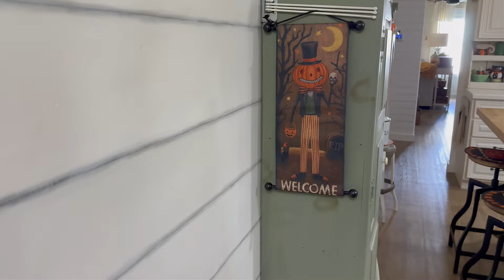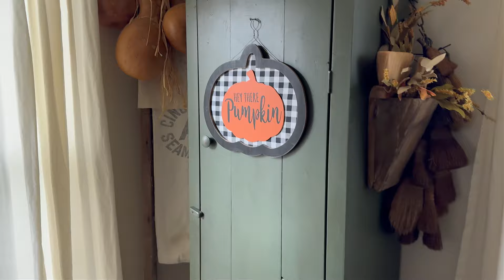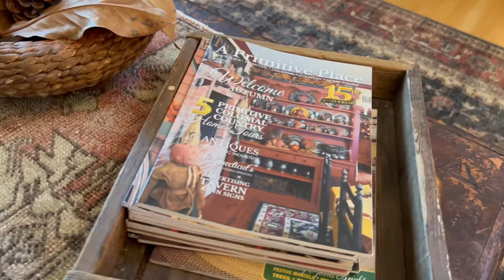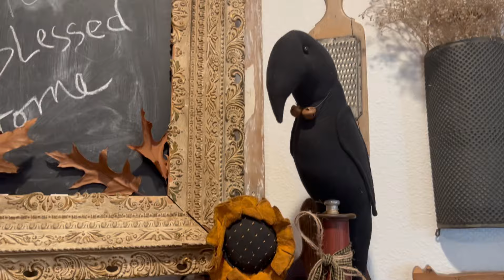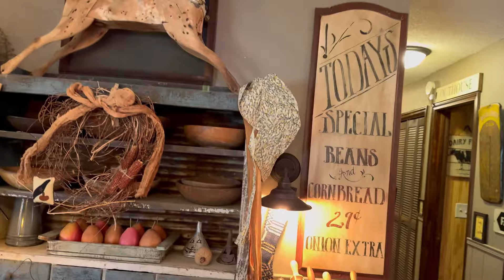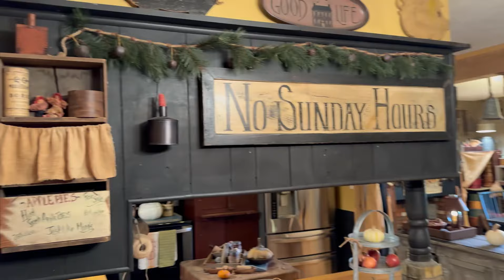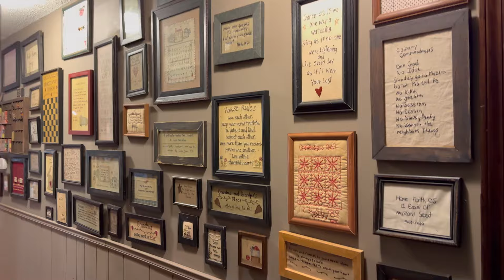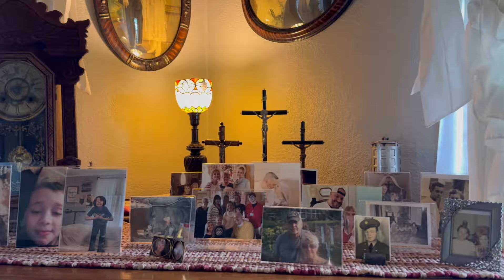4 Cozy COUNTRY Antique PRIMITIVE Home TOURS - COMPILATION Fall Autumn 2024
Hi everyone!
Today's compilation video is a look back at 4 of the beautiful Country Primitive Homes.  I have shared my home and my friends and family.   I have combined them together in one video for easy viewing.
Below is the information of who's home is featured and where you can find them on social media.

1) First in the tour is a look back at my Fall 2024 Home Tour.
You can find me here on YouTube

4) Is Paula Tutkus  She doesn't have a social media account at this time.

I hope you will visit all of these wonderful ladies on Instagram and give them a Follow. They all are onetofollow

If you love Home and Shopping Tours, Crafts, DIY and Decor Decorating videos, I would Love it if you decided to follow along, I have many more videos Coming Soon.
Tammy
Isaacs Rusty Wagon
Isaac's Rusty Wagon

Country Cottage Primitive Primitives Rustic Antique Antiques Vintage Home Homes House Houses Tour Tours Thrifty Idea Ideas Inspo Inspiration Inspiring Decor Decoration Decorating Cosy Cozy Show Shows Eclectic thrift granny grandma Chic  compilations Fall Autumn 2024 maximal, maximalist aesthetic